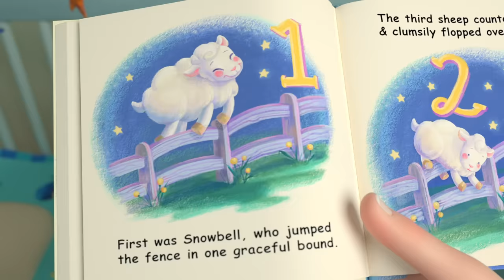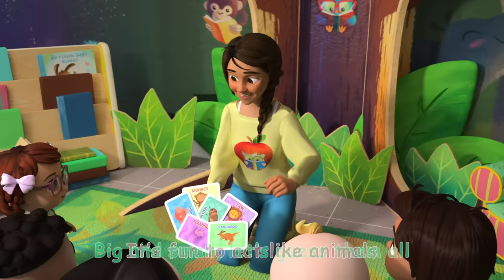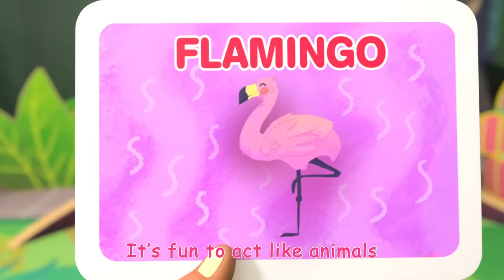Learn To Tie Your Shoes + More Nursery Rhymes & Kids Songs - CoComelon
A new compilation video, including one of our most recent songs, "Halloween Costume Song"

00:08 Tie Your Shoes Song
03:28 Gardening Song
06:44 This is the Way (Bedtime Edition)
08:40 What Makes Me Happy
12:15 Yes Yes Stay Healthy Song
16:04 Rain Rain Go Away (Indoors Version)
18:19 Head Shoulders Knees and Toes
20:27 Loose Tooth Song
23:12 Guess the Animal Song
26:42 Wash Your Hands Song
29:55 Sea Animal Song
32:19Potty Training Song